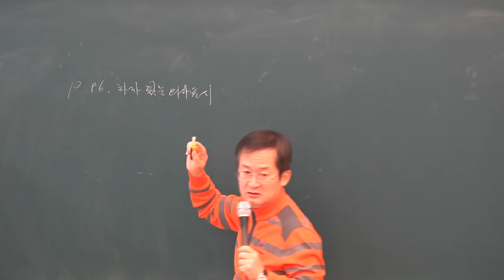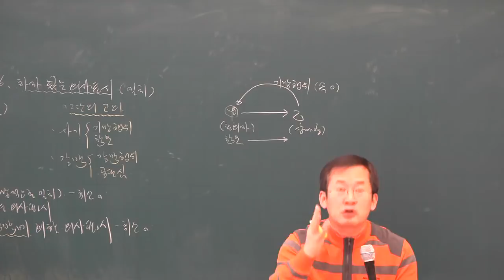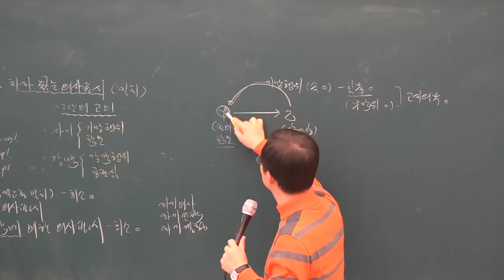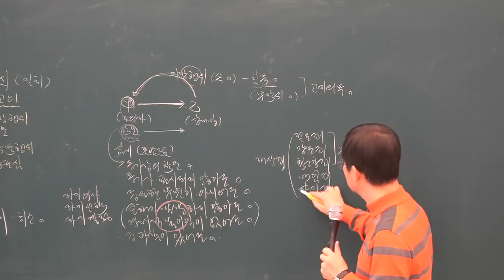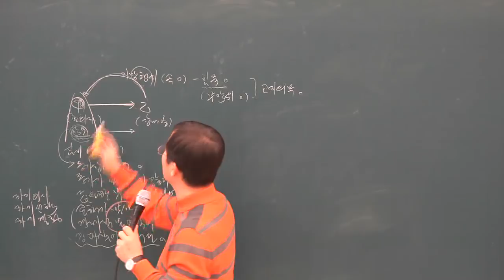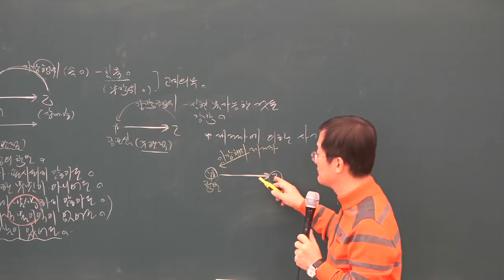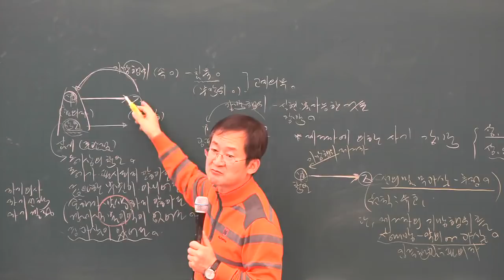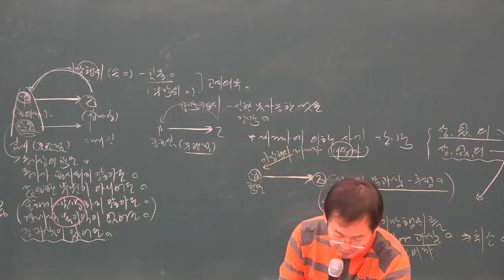[공전무] 2019년 공인중개사 민법 및 민사특별법 기초이론 12-10